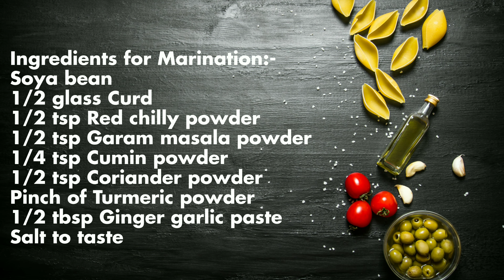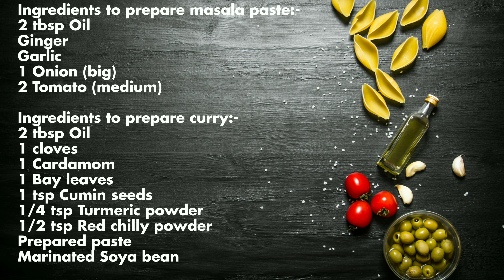Soya bean recipe❤️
Hello everyone 😊

Today I am going to prepare Soya bean recipe ..hope you will like it.

Soya bean
1/2 glass Curd
1/2 tsp Red chilly powder
1/2 tsp Garam masala powder
1/4 tsp Cumin powder
1/2 tsp Coriander powder
Pinch of Turmeric powder
1/2 tbsp Ginger garlic paste

Ingredients to prepare masala paste:-
2 tbsp Oil
Ginger
Garlic
1 Onion (big)
2 Tomato (medium)

Ingredients to prepare curry:-
2 tbsp Oil
1 cloves
1 Cardamom
1 Bay leaves
1 tsp Cumin seeds
1/4 tsp Turmeric powder
1/2 tsp Red chilly powder
Prepared paste
Marinated Soya bean

If you have any recipe in your mind you can suggest me in comment section.

Shraddha.